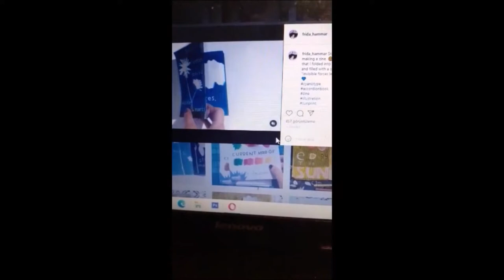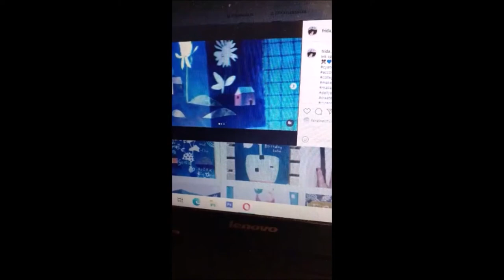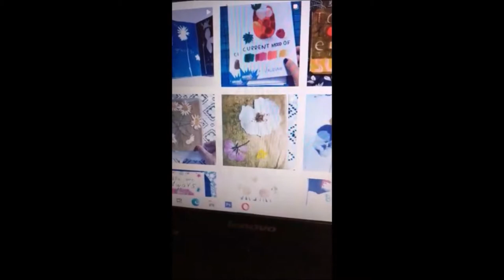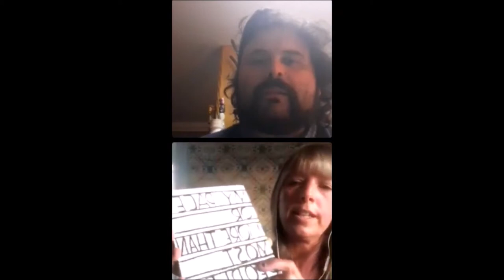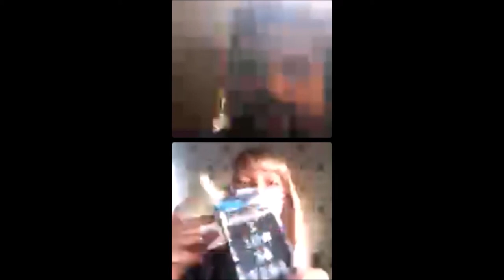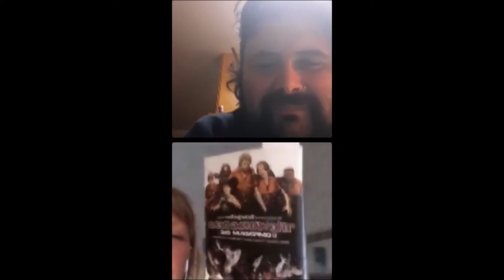Frida Hammar // Instagram Talk @ Fanzineist Vienna Art Book & Zine Fair - Online Edition 2021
Frida Hammar
Talk @ Fanzineist Vienna Instagram Account (Live), 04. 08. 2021

Moderation: Deniz Beser

Frida Hammar is an illustrator, animator and comic artist. She lives in the north of Sweden and has always loved to draw. For her, visual expression has a much stronger impact than just textual communication. To communicate, and make a change in this world, Hammar believe we need both.

Fanzineist  Vienna Art Book & Zine Fair welcomes artists, publishers, and other creative people on July 26th to share their stories, knowledge, and love of zines and art books. For one month, more than 115 exhibitors from 34 countries will present their publications in the virtual exhibition. Fanzineist Vienna takes place as an online fair this year to attract the attention of a wider, global audience. Online visitors have the opportunity to see more than 600 publications in a 3D Gallery. The virtual exhibitions are online at fanzineist.com.

Fanzineist Vienna, which brings together small and independent publishers, has set itself the goal of making zines and art books more accessible to its audience through exhibitions, workshops and lectures whilst introducing newcomers to the culture of self-publication. In addition, concerts and video streams across platforms are offered to visitors.